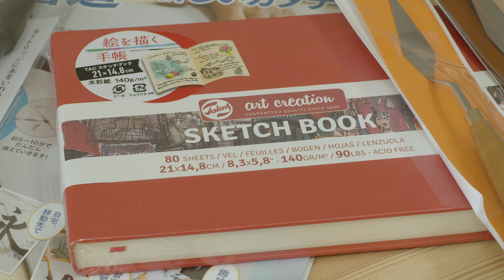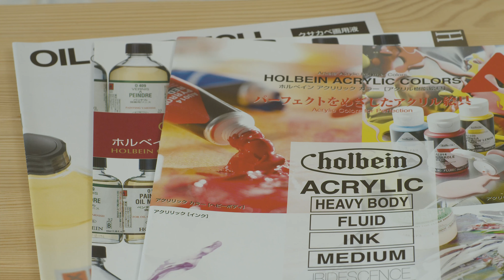愛画#11「世界堂で爆買い！？」総額〇〇万円！！！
世界堂で爆買い!?絵描きは世界堂でどんなお買い物をするのか?
買い物袋の中身と総額を紹介します！

00:00 オープニング
01:26 お買い物紹介
08:37 総額発表
10:42 おまけ「新しい画材レビュー」

前回の展示のPV！

オススメの愛画！